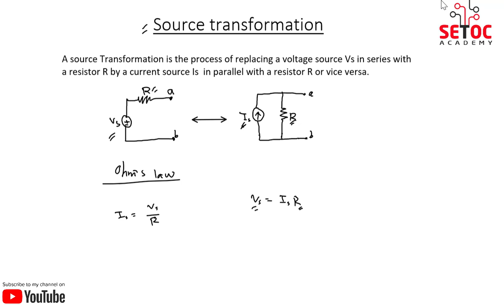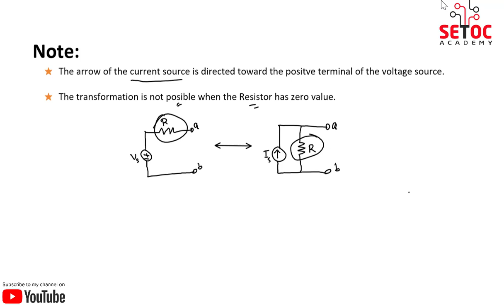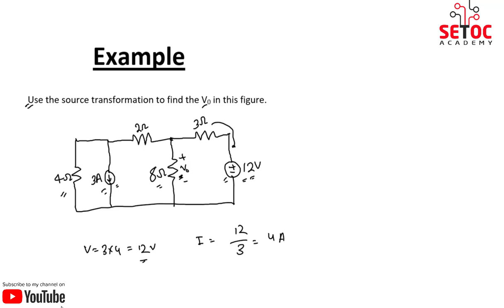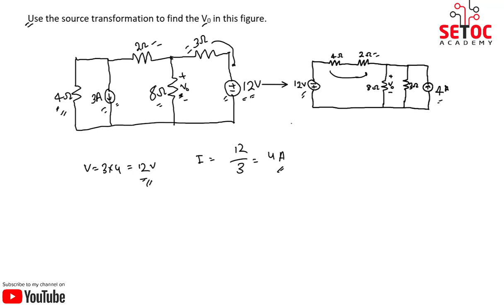source transformation(af-soomaali)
source transformation waa habka mid ah hababka lagu fududeeyo circuit aad badan.
voltage source ayaa waxaa loo bedelaa current source ama current source ayaa waxaa loo bedelaa voltage source
electric-circuit af-soomaali